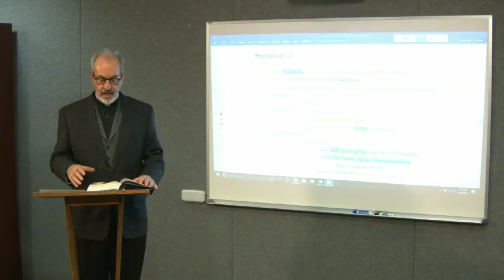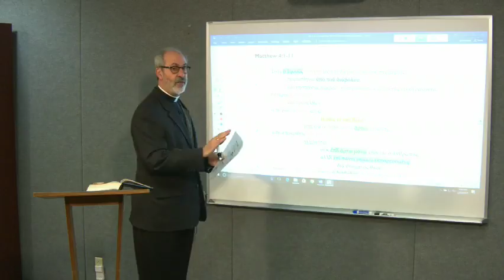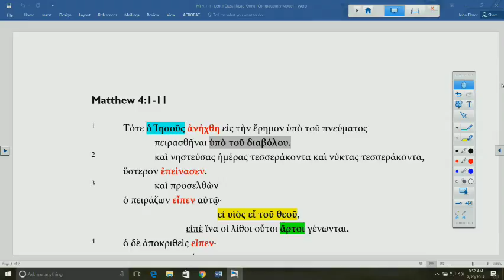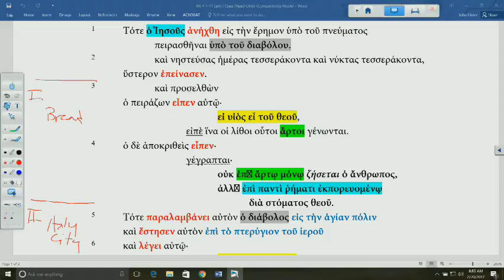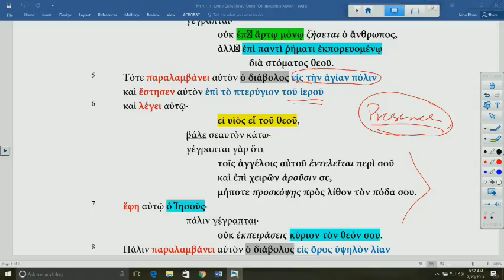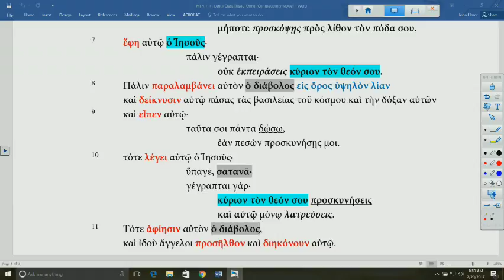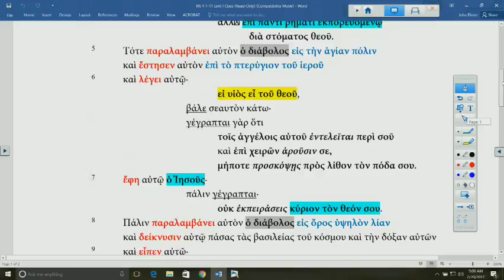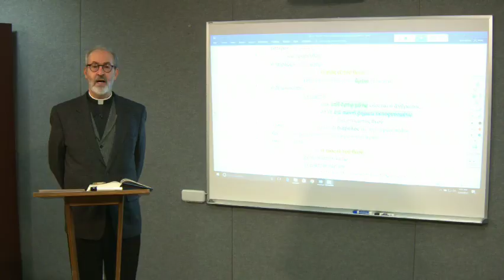Lectionary Podcast - Lent 1 - Series A - Matthew 4:1-11 with Dr. Arthur Just